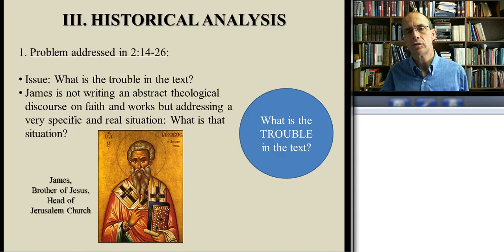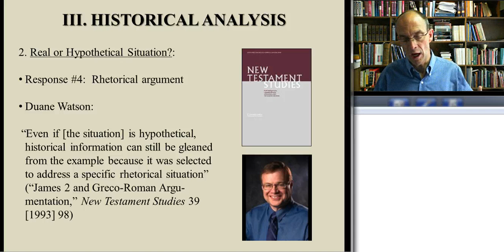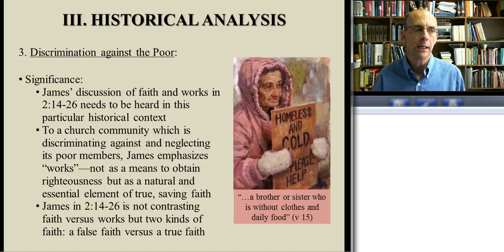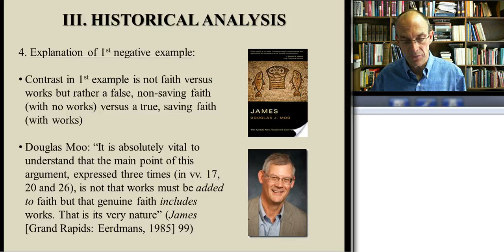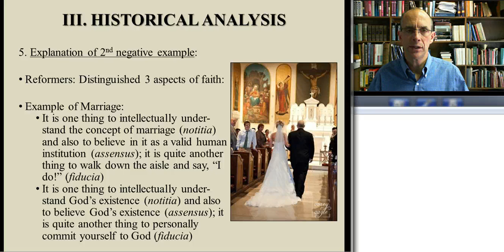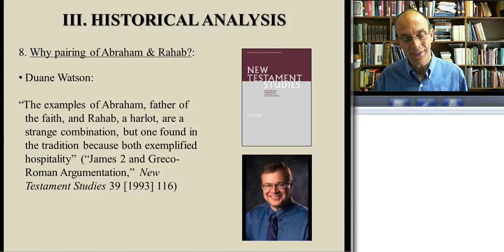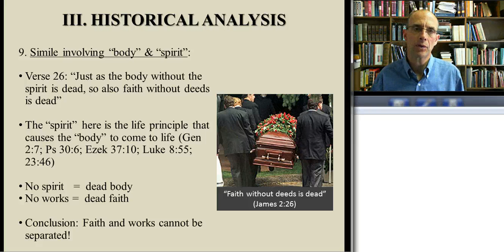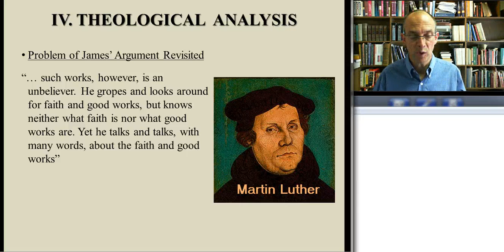Saving Faith - James 2 - Part 4 - Jeff Weima